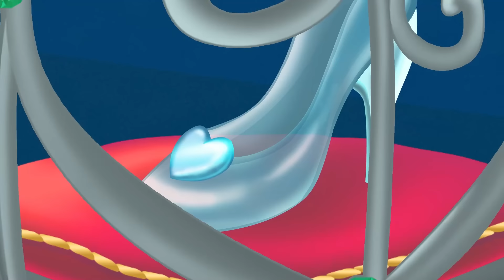Aschenputtel Folge 1 - Die Geschichte von Aschenputtel Märchen für Kinder | Gute Nacht geschichte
Die Geschichte von Aschenputtel Märchen für Kinder | Gute Nacht geschichte für kinder

Gutenachtgeschichten # MärchenFürKinder

Synchronisation: Marie Pfetzing